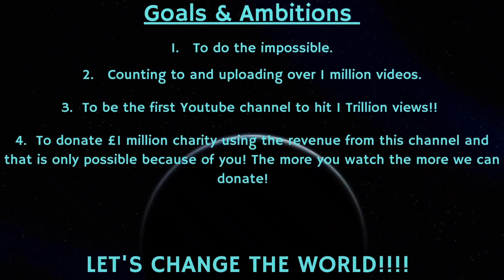Counting to ONE MILLION!!, This is Number 80,526